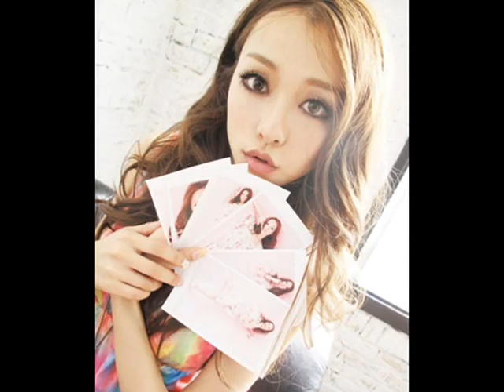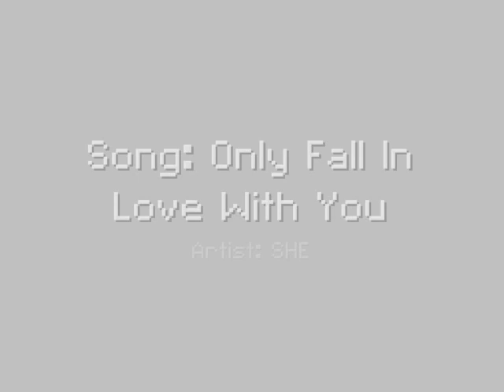Chinese Net Idol - 黄一琳 (Huang Yi Lin)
Song is in the video. I will not answer questions regarding the song title, so don't even bother asking.